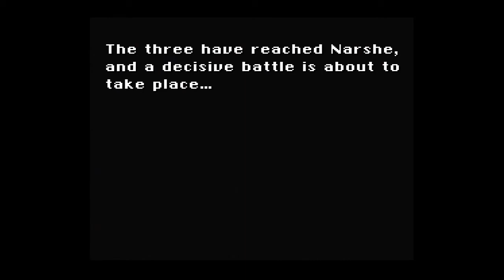Final Fantasy VI Full Playthrough - Part 14 (Siege on Narshe)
A full playthrough of Final Fantasy VI (yes, that is how we'll be calling it from now on) from start to finish. This is NOT a "speedrun" video. Hope you enjoy!